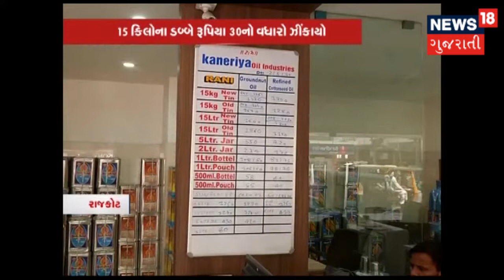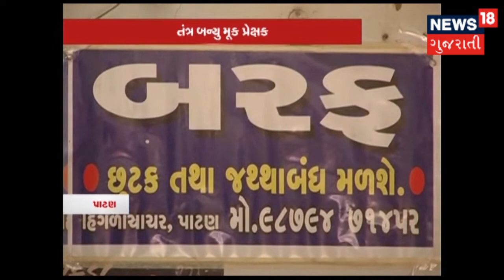વન્ય પ્રાણીઓ માટે કૃત્રિમ પાણીના સ્ત્રોત ઉભા કરાયા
ગૃહિણીઓનું બજેટ ફરી ખોરવાયું. પાટણમાં ખુલ્લેઆમ મળી રહ્યો છે બીન આરોગ્યપ્રદ બરફ.વન્ય પ્રાણીઓ માટે કૃત્રિમ પાણીના સ્ત્રોત ઉભા કરાયા.